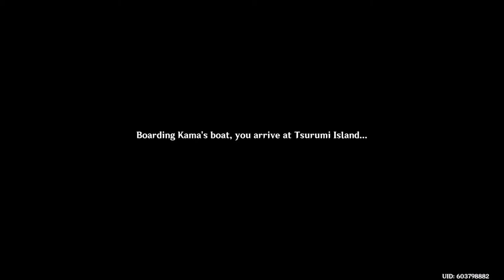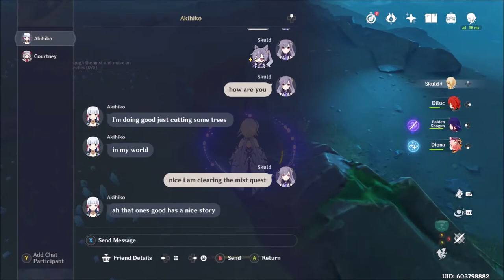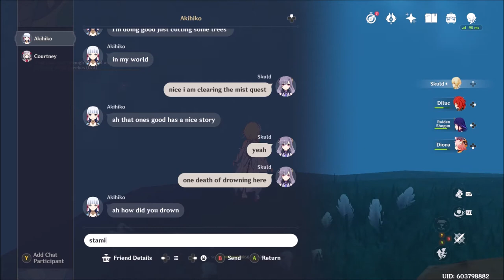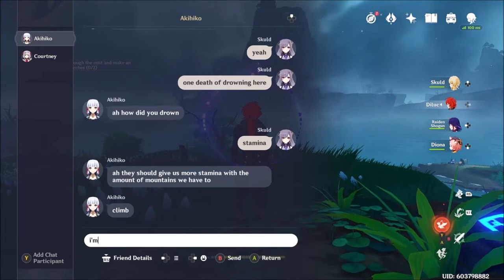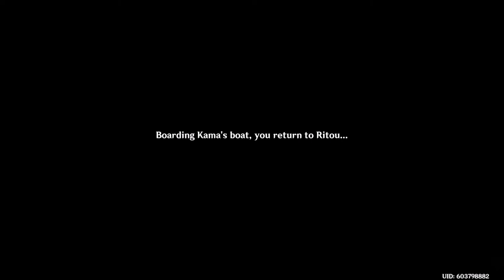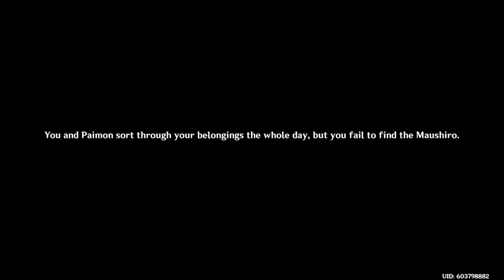Genshin Impact of Side Quests,Test Plays, & Extras Together #6